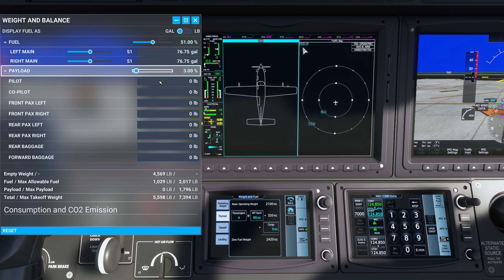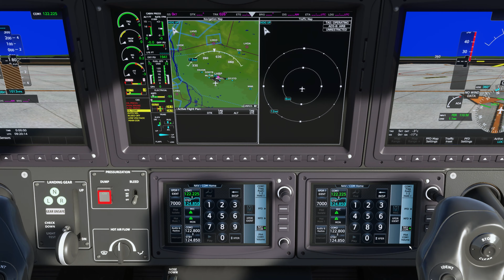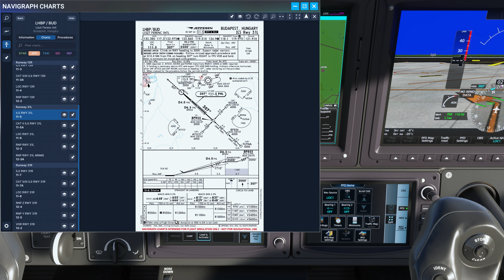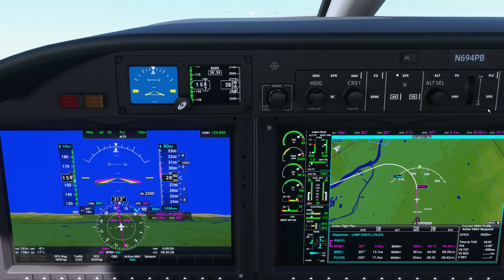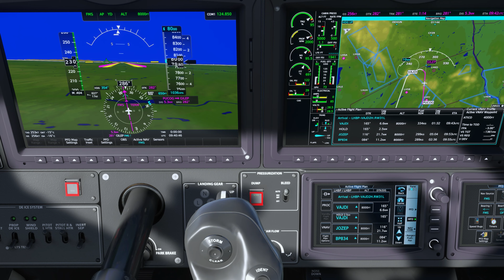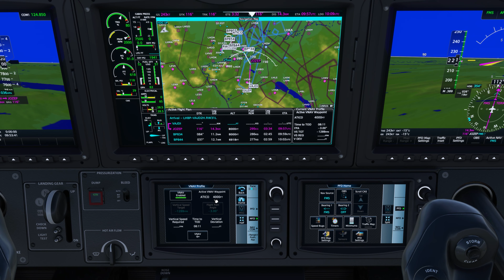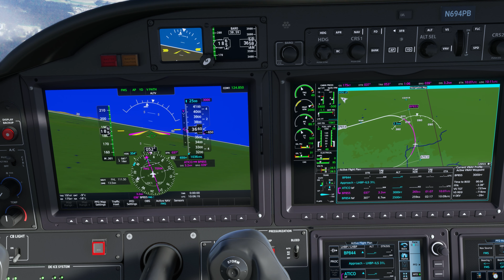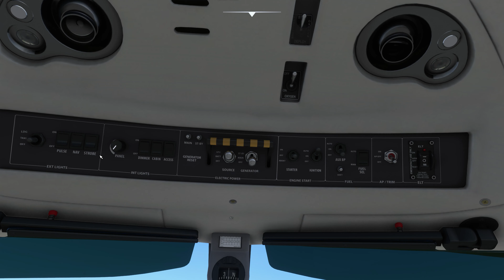Garmin G3000 Műszer frissítés után | MSFS2020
Légy te is csatornatag! Nézd meg a szinteket és használd az előnyeit!

Tartsatok velem és ismerjük megy együtt az új frissítését a Microsoft Flight Simulatornak. A frissítés AAU1 néven tette közzé az ASOBO és én már nagyon vártam. Nem hittem hogy ekkora változást hoz majd. Ami a G3000 el történt az már kisebb csoda!
A szimulátorhoz és a géphez semmiféle külön modifikációt nem kell letölteni. Az új G3000-et úgy ahogy van integrálták a szimulátorba, és a most használt gépen is jócskán javítottak.

00:00 - Kezdés
00:10 - Bevezető
00:17 - G3000 Ismertetése. Mi mit micsoda?
18:23 - Repülési útvonal bevitel
31:25 - Hajtóműindítás
33:25 - Taxi, gurulás
34:53 - Felszállás
36:26 - Flight level change gomb ismertetése FLC
38:32 - Beállított magasság elérése
44:12 - Felkészítés "HOLD" ra. Várkozás a légtérben.
49:00 - Belépés "HOLD" ra. Várakoztatás
53:50 - Kilépés a "Hold" ból
55:36 -  VNAV Profil és annak magyarázata
58:45 - Ereszkedés autopilótával VNAV profillal
01:03:35 - ILS befogása autopilótával
01:06:34 - Leszállás, elköszönés
01:08:02 - Földetérés
01:08:48 - Vágóképek, Többkamerás felvételek
01:09:41 - Taxi, gurulás
01:10:05 - Befejezés

/A videó kizárólag szimulátor használatához készült! A szimulátor átfogóbb megértése és az élmény nővelése érdekében./

System Specs:
Processzor: AMD Ryzen 5 5600G Six-Core Processor 4.4 GHz
RAM : Kingston HyperX 2666GHz 32.0 GB
Alaplap: Asus ROG STRIX B350F Gaming
Videókártya: Nvidia GeForce RTX 2060 8GB
SSD Drive: NVMe SSD M.2 1TB | Amin csak a Szimulátor van
SSD Drive: NVMe SSD M.2 512GB | Windows 10
Monitor: LG 27UL600 4K 3840x2160